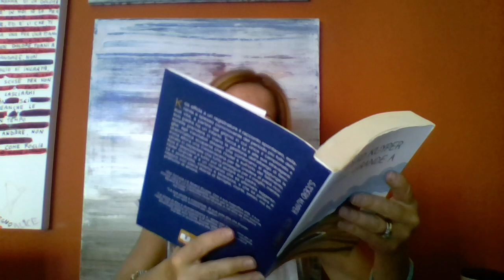hotel grandeA booktalk